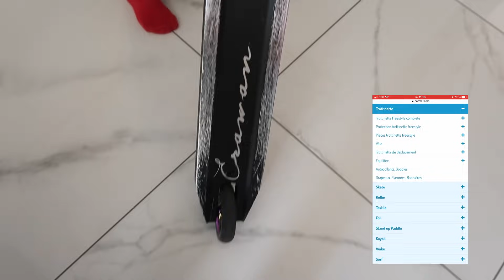À 6 ANS JE DÉBUTE LA TROTTINETTE FREESTYLE !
Aujourd'hui je vous présente ma nouvelle passion : la trottinette freestyle !

N'hésitez pas à aller faire un tour sur leur site internet, vous trouverez tout ce qu'il vous faut !!!